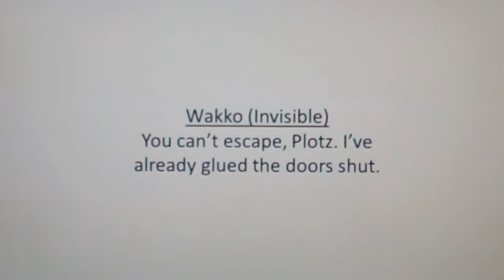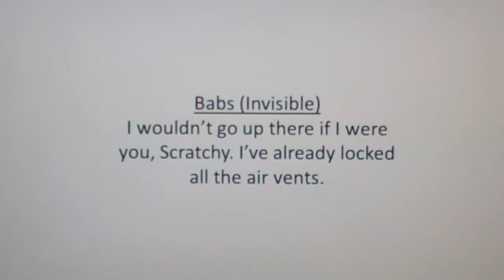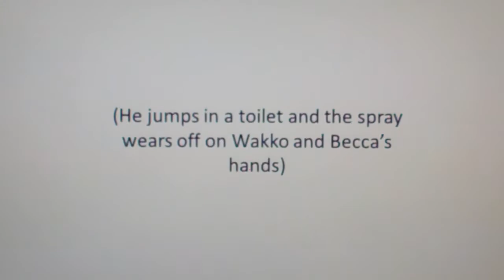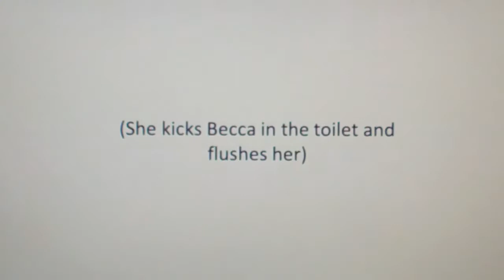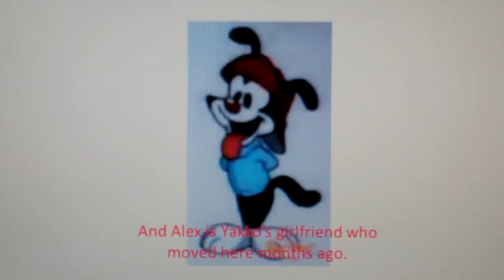GHOSTS! Part 5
1.) Warner Bros.
2.) Amblin Entertainment
The chase is on, and so far it's not looking pretty. Will Scooby and Shaggy find who the ghosts are while they're locked in the bathroom?

TRIVIA - Shaggy mentions the Hub, Animaniacs is shown on there.

GOOFS -
1.) The text can be hard to read in some scenes.
2.) Just ignore some of the off-screen noises.
3.) Some of the audio was a little quiet.

REFERENCES - This episode acts a lot like "Pranks a lot!", just with a form of a backstory with a couple of mixes.

ARCHIVE VOICES -
Dr. Scratchnsniff's scream: Rob Paulsen
Mr. Plotz: Frank Welker

2.) (Mr. Plotz crying for mercy)